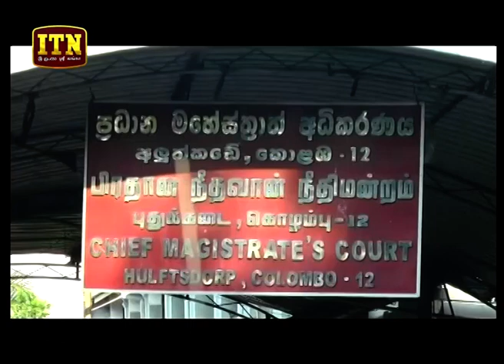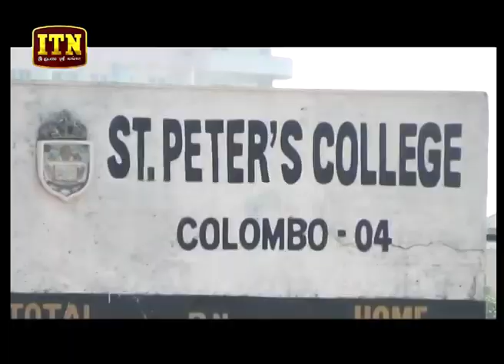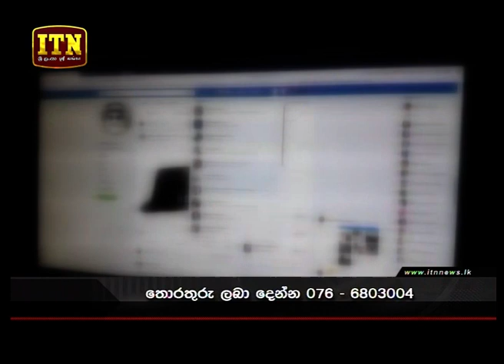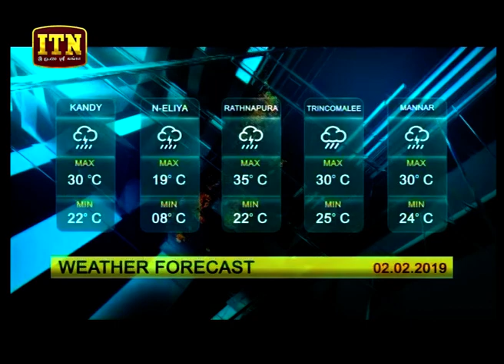ITN News 2019-02-01 | 06.30 PM